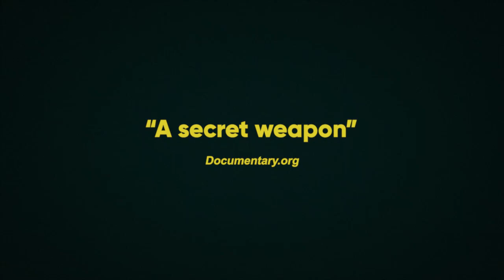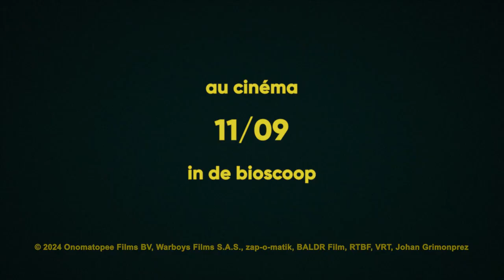SOUNDTRACK TO A COUP D'ÉTAT - vanaf 11/09 in Studio Skoop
Johan Grimonprez - België/Frankrijk - 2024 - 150 min.
met de stemmen van Zap Mama, In Koli Jean Bofane en Patrick Cruise O'Brien

Vanaf 11 september in Studio Skoop

Johan Grimonprez brengt jazz, de CIA en de Verenigde Naties samen tot een swingend geheel in zijn ‘Soundtrack to a Coup d’État’.

Wat hebben jazzmuziek en de moord op Patrice Lumumba met elkaar gemeen? In ‘Soundtrack to a Coup d’État’ neemt Belgische filmmaker Johan Grimonprez u mee naar 16 februari 1961. Twee jazzmuzikanten, Abbey Lincoln en Max Roach, bestormen de VN Veiligheidsraad en protesteren tegen de moord op Patrice Lumumba, de eerste minister van Congo. Eerdere vergaderingen rond demilitarisatie en dekolonisatie waren al in het water gevallen, tot grote frustratie van Sovjetleider Nikita Chroesjtsjov. De grote dwarsligger, de VS, moeten dringend hun imago opkrikken en zoeken toevlucht in de jazz. Muzieklegendes als Louis Armstrong, Nina Simone, Dizzy Gillespie en Duke Ellington worden als jazz ambassadeurs naar Congo gestuurd om de aandacht af te leiden van verschillende CIA-operaties. (Bron: FIlm Fest Gent).

FR
‘Soundtrack to a Coup d’État’ met en lumière l’une des machinations politiques les plus insidieuses du XXe siècle : comment la monarchie belge, le gouvernement des États-Unis et les multinationales se sont entendus pour utiliser des institutions artistiques et des musiciens de jazz légendaires comme couverture pour des opérations secrètes visant à assassiner le premier ministre du Congo, Patrice Lumumba.

EN
Cutting between home movies, official texts, historical footage, and Patrice Lumumba’s speeches, “Soundtrack to a Coup d’Etat” uses an endless rhythm of rumba and jazz to unravel colonial machinations of power in the Congo circa 1960. (indieWire)

“What Grimonprez creates here is a mind-blowingly rich tapestry of research, music, and the jazziest history lesson imaginable, with freewheeling beats and riffs echoing into today with urgent purpose.” - Harper’s Bazaar

“It’s a remarkable film – exhaustive, informative and rigorously researched, but also crackling with energy, ideas and formal daring.” - Screen International